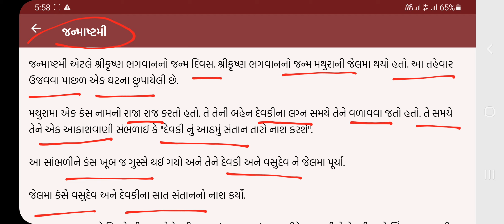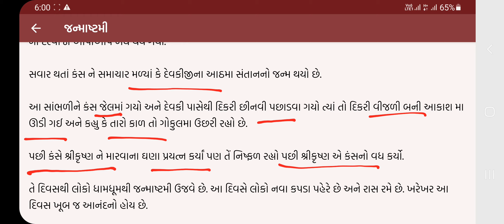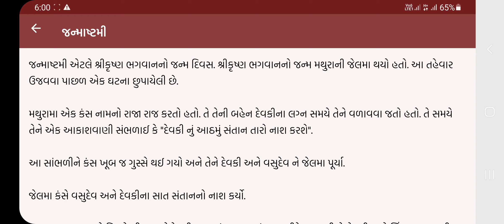જન્માષ્ટમી વિશે ગુજરાતીમાં નિબંધ / ગુજરાતી નિબંધ / janmashtami vishe Nibandh /